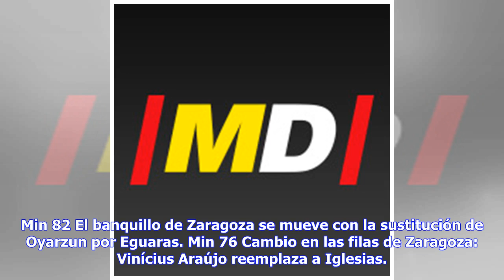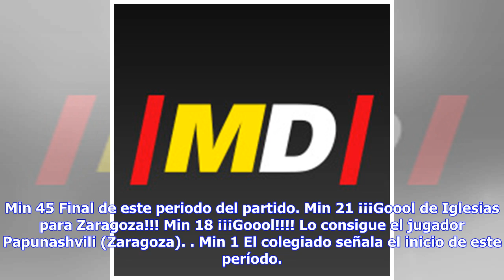Noticias de última hora | Zaragoza - Lorca FC en directo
Min 82 El banquillo de Zaragoza se mueve con la sustitución de Oyarzun por Eguaras. Min 76 Cambio en las filas de Zaragoza: Vinícius Araújo reemplaza a Iglesias. Min 76 El colegiado estima excesiva la acción de Bikoro (Lorca FC) y le expulsa del partido. Min 73 Cambio en las filas de Lorca FC: Fran Cruz reemplaza a Digard. Min 66 Cambio en Lorca FC: se marcha Ojeda y entra en su lugar Nasuti. Min 66 Cambio en Lorca FC: se marcha Brown y entra en su lugar Javi Muñoz. Min 65 El colegiado decide am...